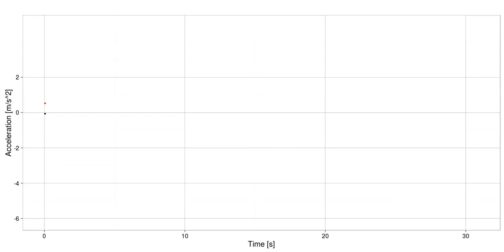10.48 Undvige 65 kmh